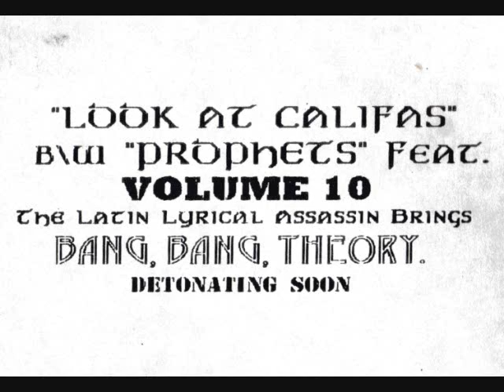Blunts LLA aka Omar Cruz - Look At Califas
"Look At Califas" (1999) 12" Maxi-Single Produced by TB IIID. Williams & Blunts LLA

Label: Only The Tight Ones Entertainment

B.Y.I. Bitch!